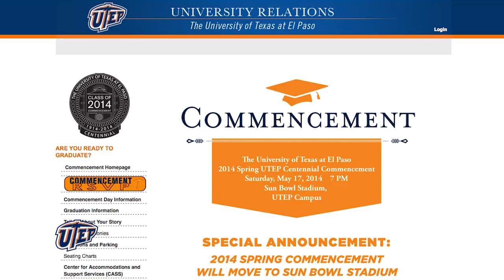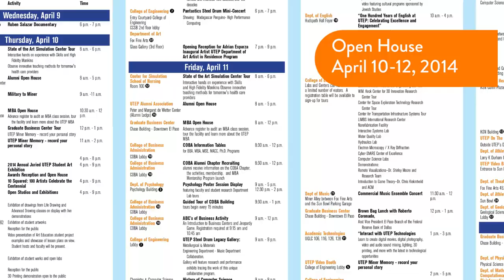UTEP Headlines Newscast 03.21.14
IT'S Friday, MARCH 21, 2014.

IT'S AN EXCITING DAY!
THE COLLEGE OF ENGINEERING'S ANNUAL TCM CELEBRATION, THE LONGEST RUNNING TRADITION AT UTEP, IS UNDERWAY THIS MORNING.
ONLY THIS YEAR, STUDENTS AND ALUMNI FROM ALL COLLEGES ARE INVITED TO PARTICIPATE AS A WAY TO CELEBRATE THE UNIVERSITY'S CENTENNIAL YEAR.
THE TCM CELEBRATION GOES BACK TO 1920 AS A WAY TO HONOR SAINT PATRICK, THE PATRON SAINT OF ENGINEERING, COMMEMORATE THE UNIVERSITY'S MINING AND ENGINEERING ROOTS, AND BOOST SCHOOL SPIRIT.
THIS YEAR EVERYONE IS WELCOME TO PARTICIPATE IN THE WHITEWASHING of THE "M" ON SUN BOWL DRIVE, PARTICIPATE IN THE TEAM CHALLENGE COURSE NEAR THE CLASSROOM BUILDING AND JOIN IN THE KISSING OF THE BLARNEY STONE, AMONG OTHER ACTIVITIES.
HAVE FUN TODAY, MINERS!

MORE THAN 20 STUDENTS FROM JAPAN'S KYUSHU INSTITUTE OF TECHNOLOGY, OR KYUTECH, WERE ON CAMPUS THIS WEEK AS PART OF A STUDENT-FACULTY EXCHANGE AND ACADEMIC COLLABORATION THE UNIVERSITY HAS WITH UTEP.
KYUTECH IS A PREMIER JAPANESE UNIVERSITY KNOWN FOR ITS WORLD CLASS AEROSPACE AND ROBOTICS CURRICULUM.
IT SPECIALIZES IN SATELLITE ENGINEERING, SPACE DEBRIS AND THE SPACE ENVIRONMENT, AND HAS SATELLITE AND SPACE VEHICLE DEVELOPMENT FACILITIES.
PLANS ARE UNDERWAY FOR SEVERAL UTEP ENGINEERING STUDENTS TO TRAVEL TO KYUTECH.
THE VISIT IS PART OF THE PARTNERSHIP BETWEEN THE TWO UNIVERSITIES THAT WAS ANNOUNCED IN JULY 2013.

THIS YEAR'S MAY COMMENCEMENT CEREMONY WILL BE ONE-OF-A-KIND!
NOT ONLY WILL MORE THAN 2,000 STUDENTS GRADUATE DURING THE UNIVERSITY'S CENTENNIAL YEAR -- THEY'LL ALL GRADUATE together!
THE CEREMONY WILL BEGIN AT 7 P.M. Saturday, MAY 17 AT SUN BOWL STADIUM.
ALL NAMES WILL BE READ AND STUDENTS WILL STILL HAVE THE OPPORTUNITY TO SHAKE THE HAND OF THE DEAN OF THEIR COLLEGE AND BE GREETED BY UTEP PRESIDENT DIANA NATALICIO.

UTEP STUDENTS WILL GET A REAL TREAT ON MONDAY, MARCH 24, WHEN CHEF, COOKBOOK AUTHOR AND FOOD TELEVISION HOST ZARELA MARTÍNEZ WILL BE ON CAMPUS.
MARTÍNEZ BEGAN HER SUCCESSFUL CULINARY CAREER AS A CATERER IN EL PASO.
SHE THEN MOVED TO THE EAST COAST AND IS CREDITED WITH BRINGING SOPHISTICATED REGIONAL MEXICAN CUISINE TO NEW YORK CITY.
MARTINEZ'S SON IS AARÓN SÁNCHEZ, AN EL PASO NATIVE AND SUCCESSFUL RESTAURANTEUR AND CHEF WHO APPEARS ON THE FOOD NETWORK SHOWS "HEAT SEEKERS" AND "CHOPPED."
HER FREE, PUBLIC PRESENTATION, INCLUDING A COOKING DEMONSTRATION, WILL BEGIN AT 5 P.M. Monday MARCH 24 AT THE UTEP UNION CINEMA.

MARK YOUR CALENDARS FOR A SPECIAL PUBLIC, MULTI-DAY, CAMPUS-WIDE OPEN HOUSE!
FROM APRIL 10 TO THE 12 THE ENTIRE CAMPUS WILL BE BOOMING WITH EXCITEMENT AND ACTIVITIES.
THE UTEP OPEN HOUSE IS ONE OF THE SIGNATURE EVENTS OF OUR CENTENNIAL CELEBRATION.
IT WILL ALLOW THE EL PASO COMMUITY TO DISCOVER UTEP THROUGH A MULTITUDE OF HANDS-ON ACTIVITIES, LECTURES, CONCERTS AND MORE.
A FULL SCHEDULE OF EVENTS IS AVAILABLE AT UTEP100YEARS.COM/OPENHOUSE.

GO MINERS!